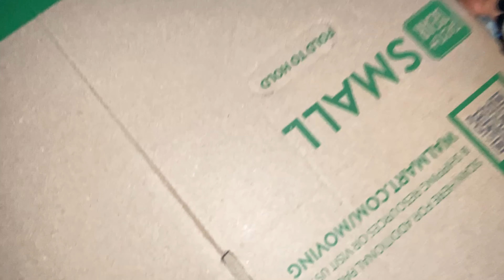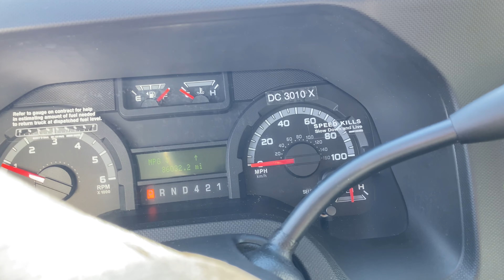We’re Moving!￼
* FOLLOW SKY ON INSTAGRAM
 BABY_SKYLIAA

therussellfamily_4l

*FOLLOW LIAA INSTAGRAM

Princess_ Leah_Harris

TheRussellFamily4L

*FOLLOW LIAA SNAPCHAT

Shy_Shilynn